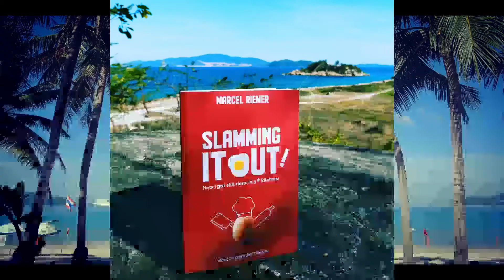Human Psychology, Persuasion & Manipulation Revealed! ((MIND CONTROL 101 - Part One)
Since I was a teenager I was fascinated with human psychology and what makes us tick. I have been studying this topic for a long time. In my new video series you will get the chance to learn many practical ways of influencing other people's thinking in different areas of your life!

Improve your relationships, get better at negotiations, learn how to sell yourself and grow as a human being. Make a positive impact on other people with the stuff you learn in my videos.

Learn how to persuade others plus how to control your own mind!

✅ “HOW TO BECOME TOP A CHEF – WHAT YOU REALLY NEED TO KNOW!”

❗Get my book: “SLAMMING IT OUT! HOW I GOT SHIT DONE IN 5* KITCHENS. WHAT TV-CHEF'S DON'T TELL YOU.”

Marcel